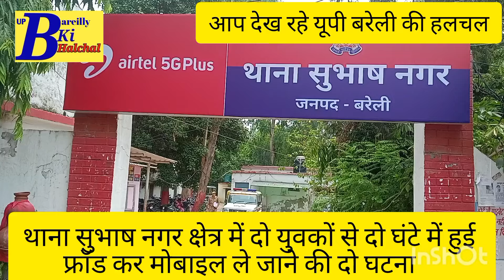कांच का टुकड़ा दे गए मोबाइल ले गए चोर हुआ फ्रॉड सुभाष नगर क्षेत्र में दो युवक दो घंटे हुआ फ्रॉड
यूपी बरेली की हलचल लाइक सब्सक्राइब शेयर करें थाना सुभाष नगर क्षेत्र में दो घंटे में हुई फ्रॉड कर मोबाइल ले जाने की घटना पहली घटना  नेकपूर अंकुर नर्सिंग होम के पास पीड़ित विवेक मौर्य ने बताया दो स्कूल की छुट्टी के बाद राजकीय इंटर कॉलेज से घर जा रहे थे दो लोग बाइक से आए और अपना मोबाइल बेचने की बात कही और मेरा मोबाइल देखने लगे फिर उन्होंने मेरा मोबाइल अपनी जेब में रख लिया और एक काली पन्नी में मोबाइल की तरह दिखने वाला   कांच दे दिया और जब  मै पन्नी खोल कर देख ही रहा था की दोनों बाइक लेकर रफू चक्कर हो गए एक ने हेलमेट पहन रखा था दूसरे ने मुंह ढक रखा था गाड़ी में नंबर भी नहीं पड़ा हुआ था और दूसरी घटना भी इसी तरह से हुई सुभाष नगर राजीव कॉलोनी नाले के पास से जा रहे सूरज ने बताया की मोबाइल देखने  के बहाने मेरा मोबाइल  ले लिया और कहा हम अपना नया मोबाइल बेच रहे हैं यह ले लो यह मोबाइल भी काली पन्नी में पैक था जब खोल कर देखा तो कांच निकाला